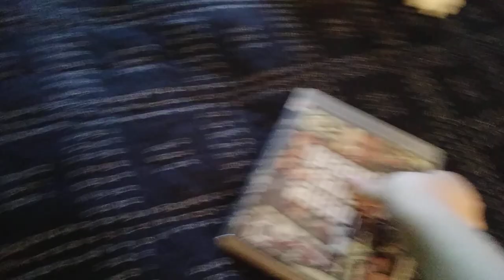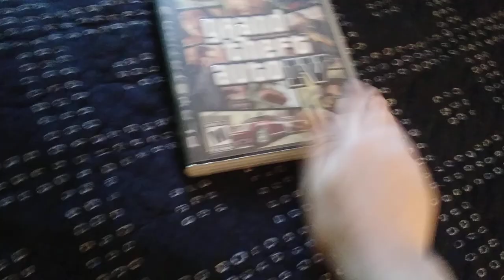PS3 Error: Black Screen Of Death (3 beeps and a black screen)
This error occurs when you exit a game while it's installing. When you do so, it'll say that it's closing the software. But then you will get a black screen followed by 3 beeps.

How to trigger:

1. Buy a new video game you haven't installed to your PS3
2. Turn on your PS3
3. Choose your account
4. Put the game in (Make sure there is no disc inside before inserting it. The signal that there is no disc inside is if you press the eject button and hear 3 beeps.)
5. Launch the game
6. During the installation, click the PlayStation button.
7. Click the close software option and click the yes option.

There you go! Don't worry! This won't break your PS3. Just do what I do at 0:25 - 0:40.

By the way, the 3 beeps when I closed the software were louder in reality. That's why it scared me so hard.